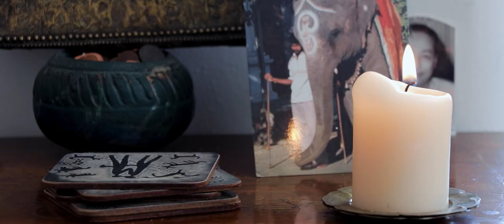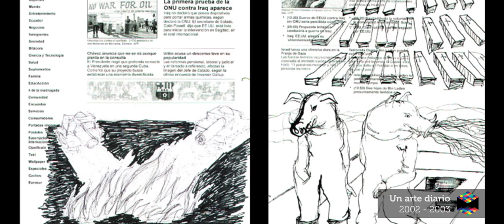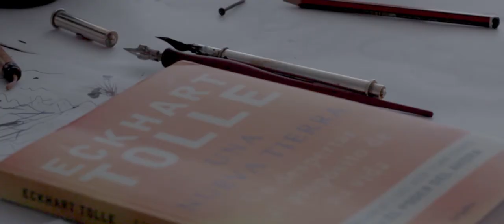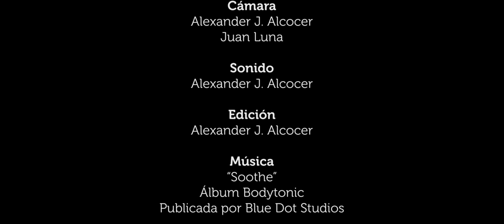Marcelo Aguirre Belgrano - INDEX Conversaciones de arte contemporáneo EC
Marcelo Aguirre, artista quiteño. Ganador del Premio Marco del Museo de Arte Contemporáneo de Monterrey, México, 1995. El inicio de su trabajo reflexiona sobre la vida y la muerte, la condición humana. Además es importante sus comentarios políticos que abordan el tema del poder y la violencia. Su trabajo más reciente es una indagación personal y de carácter espiritual. El tema de la muerte y el retrato se convierte en una constante en toda su labor artística. También la espiritualidad y la búsqueda de la sabiduría ancestral es clave su obra más reciente.